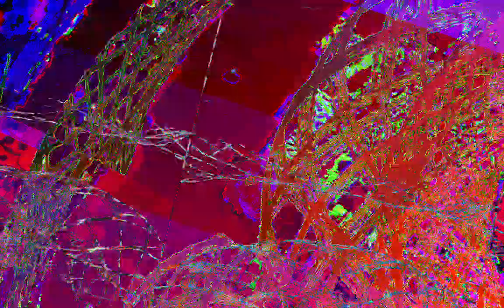[EPILEPSY WARNING] Movie 23 08 04 02h51m05s